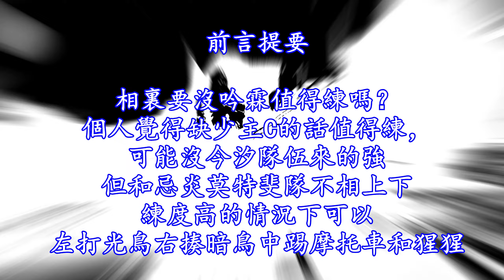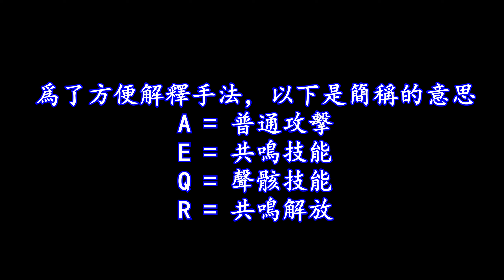【鳴潮】- 【1.2版本(9月16號)逆境深塔】 - 【無氪滿星】 - 相裏要 + 散華左打光鳥右揍暗鳥中踢摩托車和猩猩!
【Wuthering Waves】- 【1.2 Version (16th Sep) Tower of Adversity】 - F2P Cleared with 3 stars

Chapters:
00:00 前言
00:47 左塔四層
02:41 右塔四層
04:36 中塔一層
06:38 中塔二層
08:47 相裏要面板
09:09 散華面板
09:28 維裏奈面板
09:46 白芷面板
10:05 相裏要 + 散華 + 白芷隊伍手法
11:39 相裏要 + 散華 + 維裏奈隊伍手法